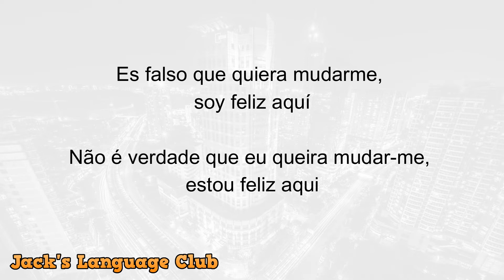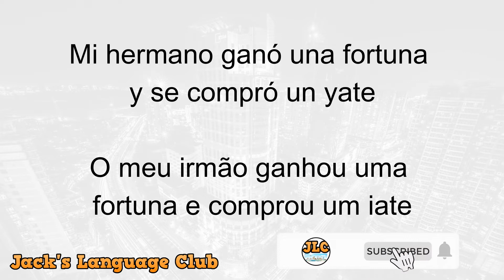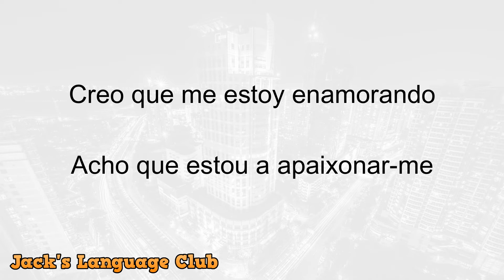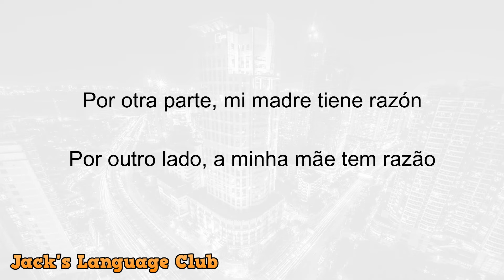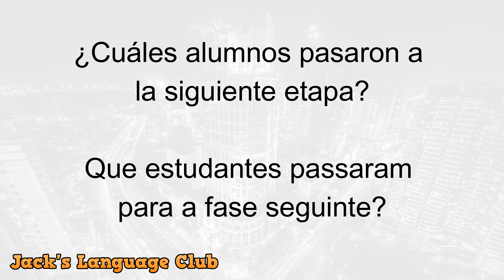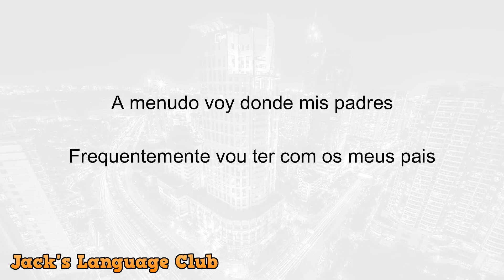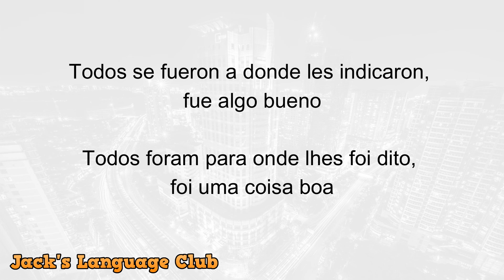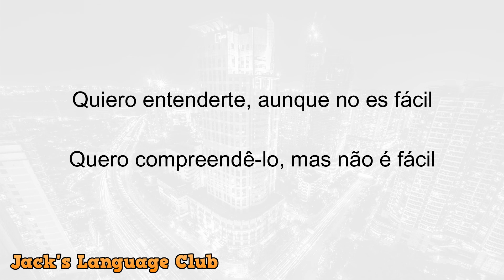🔴 Aprenda espanhol rapidamente: As frases essenciais em 15 minutos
🔴 Frases mais comuns em espanhol, pratique diariamente e aprenda um novo idioma de forma rápida e fácil.

Estude um novo idioma de forma simples, você não precisa ir a um instituto para aprender um novo idioma, apenas estudando esses áudios por 15 minutos por dia, você terá um nível básico de escuta e fala em espanhol em um mês .

Surpreenda seus amigos com o conhecimento de um novo idioma e desfrute de novas culturas.
Aprender espanhol nunca foi tão simples. Você só precisa ter toda disposição e vontade de aprender espanhol para descobrir tudo o que o mundo pode te oferecer.

🔴 Aprenda espanhol

Interaja com milhares de pessoas que também estão aprendendo como você e aproveite o mundo, suas paisagens e suas culturas.

🔴Fique confortável e aproveite
Aprender espanhol
Falar espanhol
Frases mais comuns em espanhol
Aprenda espanhol de forma fácil e rápida
espanhol básico
espanhol do zero
espanhol para iniciantes
Pratique espanhol